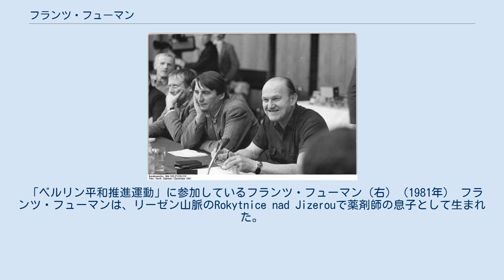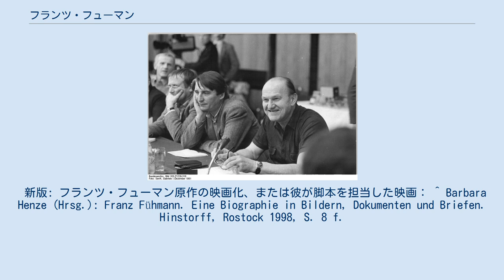フランツ・フューマン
フランツ・アントニア・ヨセフ・ルドルフ・マリア・フューマン（独: Franz Antonia Josef Rudolf Maria Fühmann, 1922年1月15日 - 1984年7月4日）、洗礼名フランツ・アントニー・ヨセフ（独: Franz Atonie Josef）は、チェコスロバキア生まれのドイツの作家。
小説家、エッセイスト、絵本作家として東ドイツで活動。
青年時代にはナチズムの影響を受け、戦後は社会主義の信奉者となったものの、東ドイツの発展に対してしだいに批判的になり、後年は東ドイツにひどく失望していた。
 「ベルリン平和推進運動」に参加しているフランツ・フューマン（右）（1981年） フランツ・フューマンは、リーゼン山脈のRokytnice nad Jizerouで薬剤師の息子として生まれた。
国民学校を卒業したあと、4年間ウィーンのカルクスブルク司教団を訪れ、1936年にそこから逃亡した。
その後は、ライヒェンベルク（リベレツ）のギムナジウムで勉強し、学生組合のメンバーになる。
1941年にホーエンエルベ（ブルフラビ）のアビトゥーアに合格した。
ナチス・ドイツによるズデーテン地方併合後、フューマンは突撃隊の騎兵隊に参加した。
 第二次世界大戦期間中の1941年、フューマンはドイツ国防軍に召集され、ギリシアとソ連で諜報員として動員された。
1945年にソ連の戦争捕虜となり、1946年にモスクワ＝ノギンスクの反ファシズム学校行きを命じられた。
 1949年に釈放され、東ドイツに移住。
メルキッシュ・ブッフホルツとベルリンに生涯暮らした。
衛星政党であるドイツ国家民主党に入党。
1958年まで、党機関の文化政策の従業員として活動し、国家民主党には1972年まで属していた。
1958年から死去するまでは、フリーランスの作家であった。
 作家活動だけでなく、フューマンは文化政策においても活動していた。
彼は多くの若い作家たちを助成し、後年には、東ドイツ指導部から弾圧や嫌がらせを受けていた作家たちのために尽力した。
1976年にヴォルフ・ビーアマンの国外追放に対する抗議文書の賛同人となった。
 フランツ・フューマンは1956年にハインリヒ・マン賞を受賞し、1957年と1974年には東ドイツ国民賞、1977年にはドイツ批評家賞、1982年にはショル兄妹賞を受賞した。
ベルリン芸術アカデミーの会員でもあった。
 フューマンは1984年に癌により死去。
ベルリンではなく大好きなメルキッシュ・ブッフホルツに埋葬するよう遺言を残していた。
 新版: フランツ・フューマン原作の映画化、または彼が脚本を担当した映画： ^ Barbara Henze (Hrsg.): Franz Fühmann. Eine Biographie in Bildern, Dokumenten und Briefen. Hinstorff, Rostock 1998, S. 8 f.